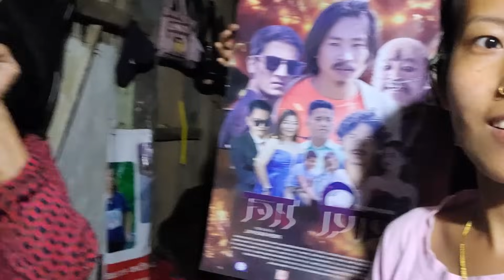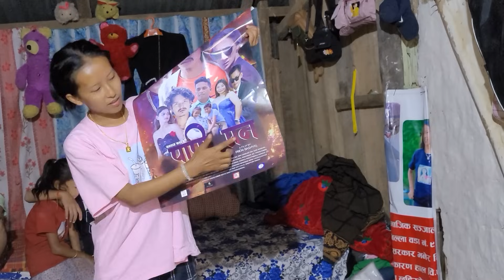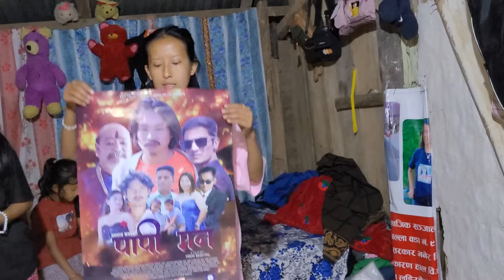अरनी र शिशिर भाइको चाउमिन challenge ❣️hernus खत्रा पनिस्मेन्ट्🤣🤣